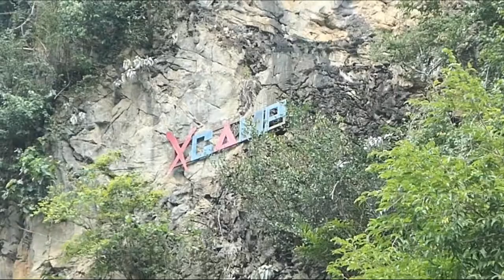Xscape Tambun for nature lovers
A place to stay in Ipoh for a gateway from city life surrounded with limestone hills and caves with an amazing view around the area.